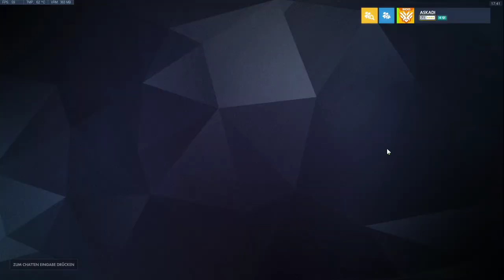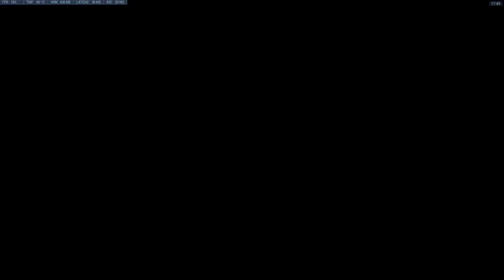Livestream - Overwatch (27.06.2020)